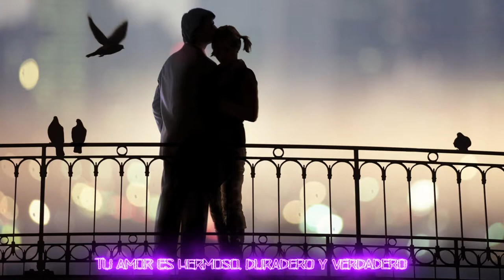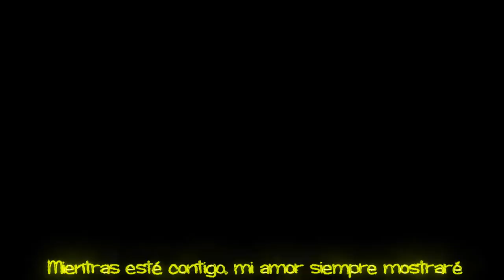Stryper - My Love I'll Always Show (sub. Español)